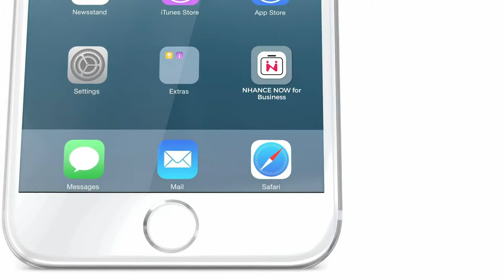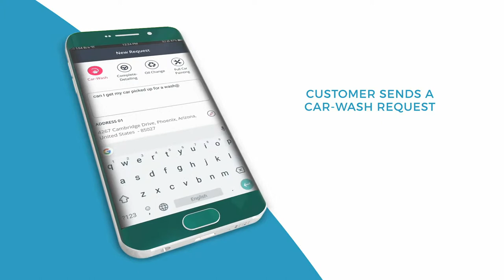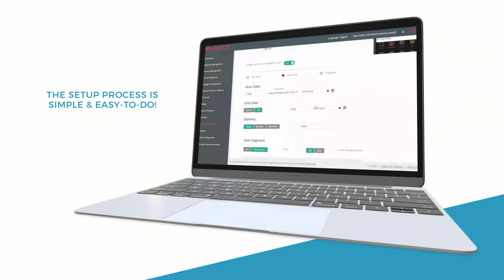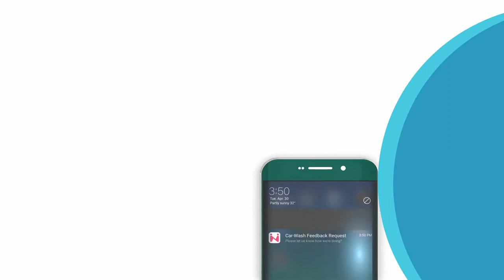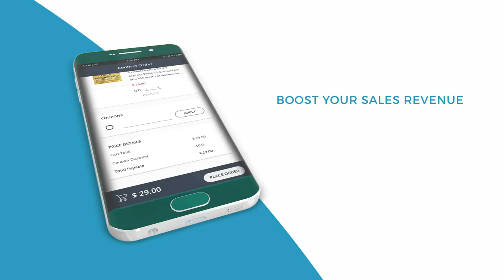Final compressed - testing